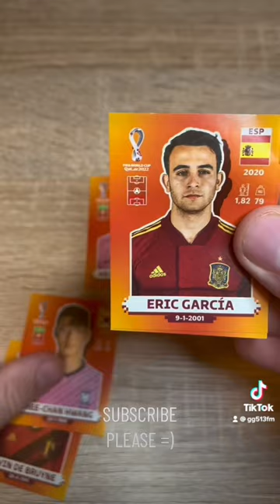Opening WorldCup packs until I get Messi or Ronaldo